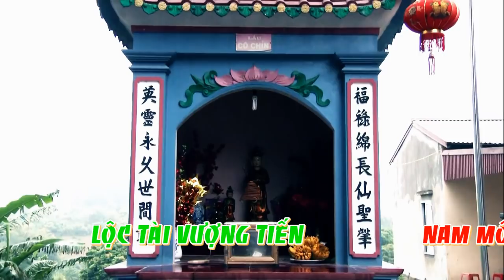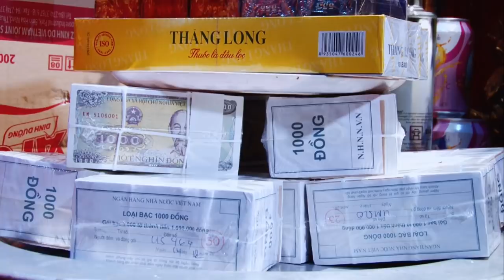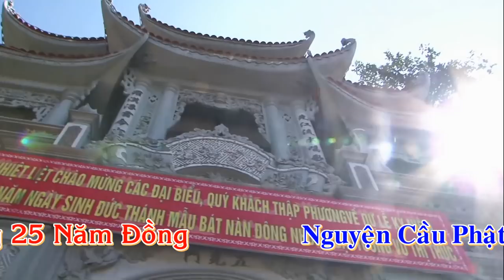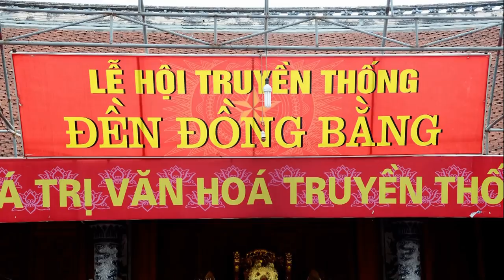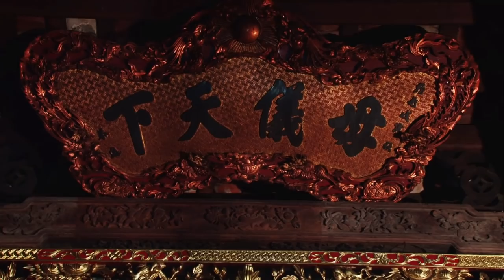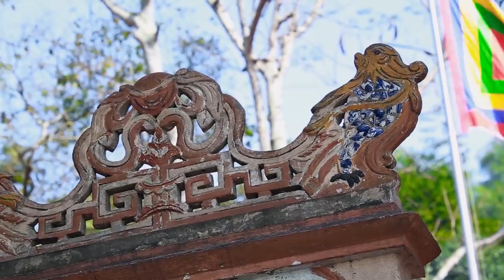HD 3- Tạ Đàn 25 Năm - Mộc Ân Thanh Đồng : Lâm Văn Phú - Tại Phủ Tiên Hương - Hát Văn Hầu Đồng